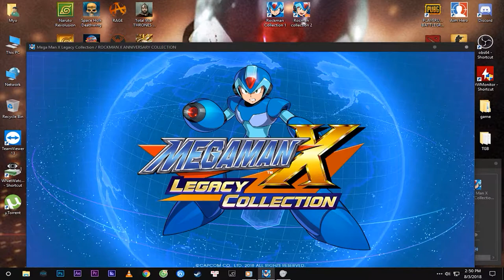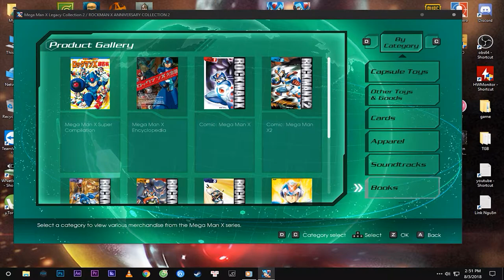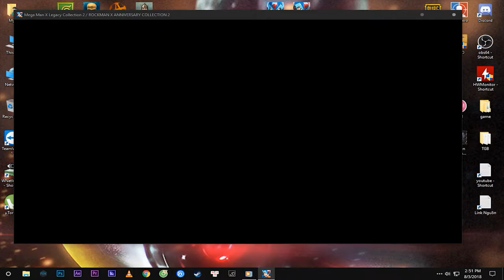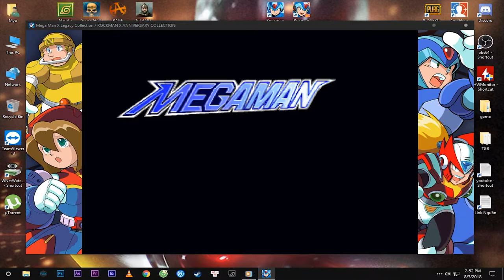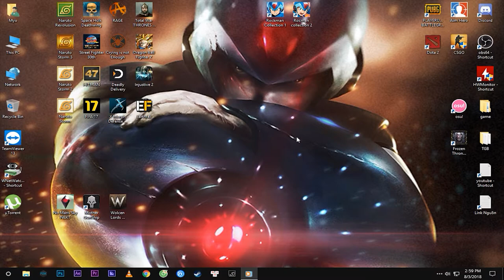Series Game Rockman X Legacy Collection - Kho Game Griffith